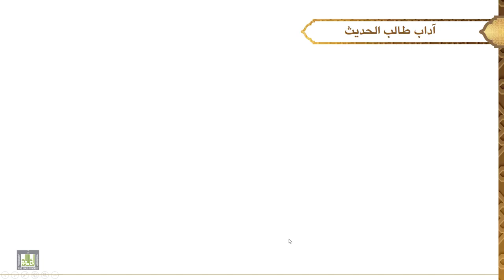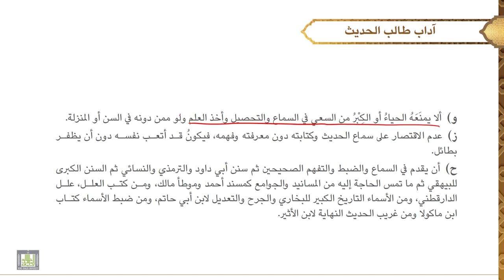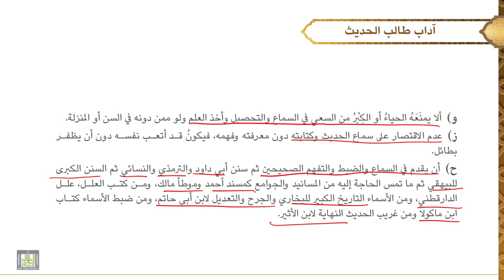مصطلح الحديث - 1 | الدرس - 2 | آداب المحدث وطالب الحديث - 2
الدرس 2 : آداب المحدث وطالب الحديث - 2
مقدمة، الآداب التي يشترك فيها مع المحدث، الآداب التي بنفرد بها عن المحدث